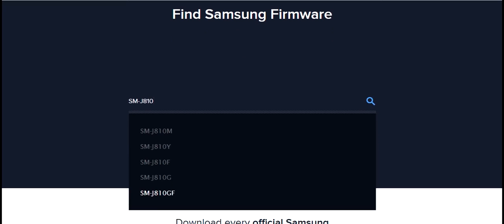Free SM-J810GF Android 9 Pie Samsung Galaxy J8 2018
Download link and how to flash it, you can see it